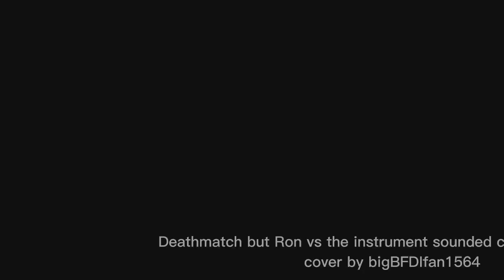Deathmatch but Ron vs the instrument sounded characters sings it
Ron is a lil angy

this was requested by @dragothebluedragongamer
Deathmatch midi by @blazingrose_5624